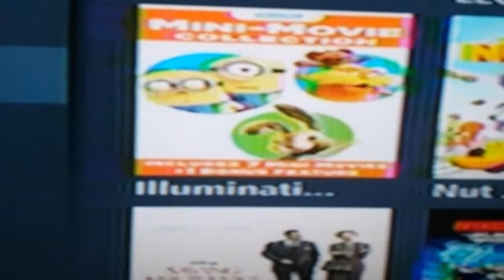JROB Vine Compilation